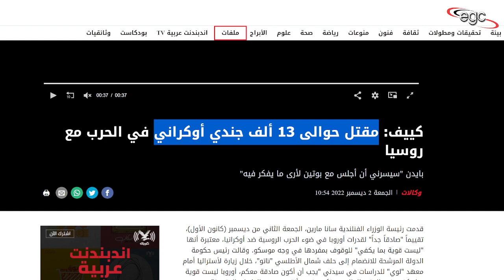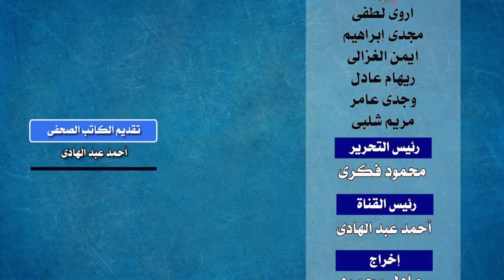روسيا تضرب أوكرانيا بالأسلحة النووية ـ وأوكرانيا تستغيث | قناة مصر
أعلنت أوكرانيا أنها تلقت  ضربات بالصواريخ النووية الروسية .. حيث إستهدفت روسيا البنية التحتية لأوكرانيا وتدمير كل قدراتها العسكرية من خلال هذه الضربات .. وكشفت عن تفاصيل كاملة حول هذه التحركات .. الضربات كان لها تأثيرها .. داخل أوكرانيا .. وهو مايرصده الكاتب الصحفى أحمد عبدالهادى خلال هذه الحلقة ..
قناة مصر ـ Egypt Channel
ـ قناة مصر على الفيس بوك :
قناة مصر على اليوتيوب :
ـ قناة مصر على تويتر :
ـ صفحة من حقك تعرف على الفيس بوك :
ـ من حقك تعرف على التيك توك :
ـ من حقك تعرف على الإنستغرام :
ـ  من حقك تعرف على التليغرام :
The United States of America confirmed that it has drawn up a plan that includes blockading China in all countries of the world.. stressing that there are dangers and challenges coming from China and because of its practices.. and an agreement has been reached with NATO countries on a plan to block it.. to which China responded strongly and decisively.. as it revealed The curtain reveals Washington's practices in the world and that it is the one that leads the world with bullying and coercive force.
Les États-Unis d'Amérique ont confirmé qu'ils ont élaboré un plan qui comprend le blocus de la Chine dans tous les pays du monde.. soulignant qu'il y a des dangers et des défis venant de la Chine et à cause de ses pratiques.. et un accord a été conclu avec l'OTAN pays sur un plan pour le bloquer .. auquel la Chine a répondu fortement et de manière décisive .. comme il l'a révélé Le rideau révèle les pratiques de Washington dans le monde et que c'est lui qui dirige le monde avec une force d'intimidation et coercitive.